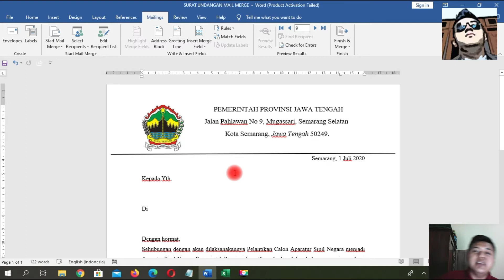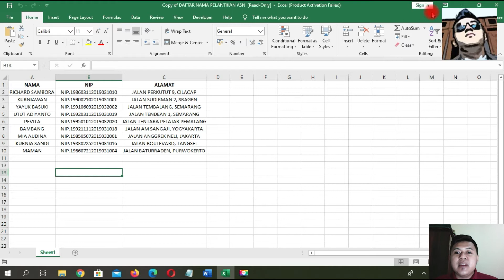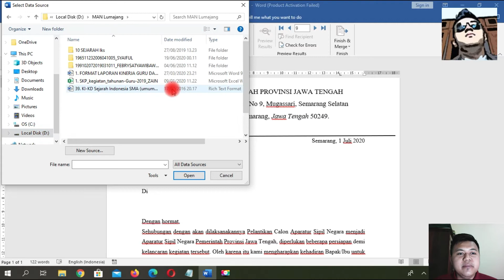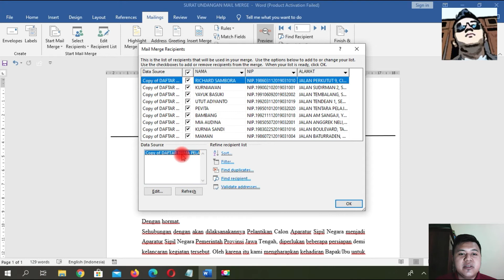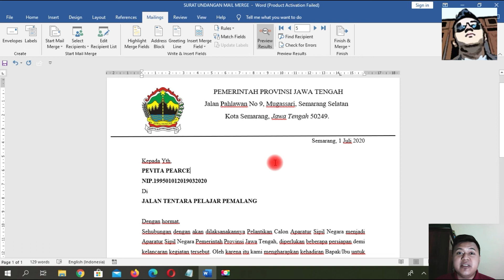MEMBUAT SURAT MASSAL DI WORD DENGAN MAIL MERGE DARI BASIS DATA EXCEL (MS WORD PART 1)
HALLO DAB, KEMBALI KE FEBRY SATYA CHANNEL.
KONTEN SAYA KALI INI CARA MEMBUAT SURAT MASSAL DENGAN FITUR MAIL MERGE.

Follow Instagram @febrysatya
Facebook Febry Satya